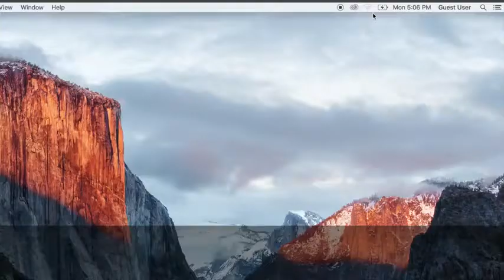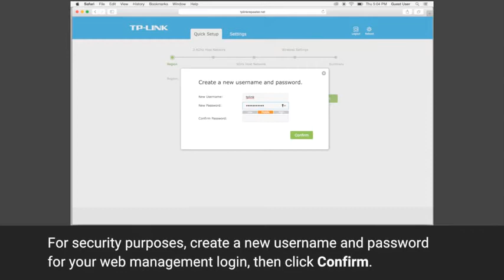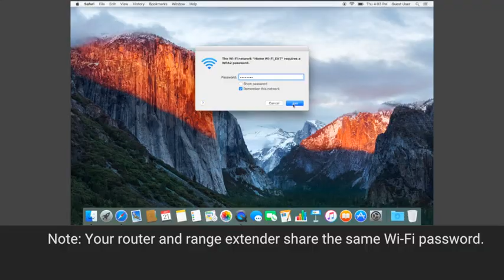TP Link AC1750 WiFi Range Extender with High Speed Mode and Intelligent Signal Indicator RE450